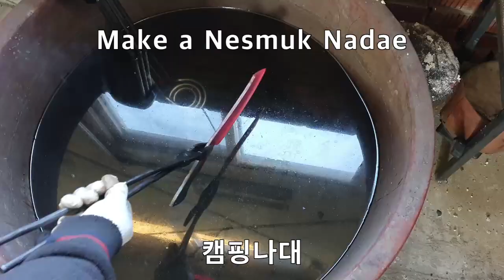How to make a Nesmuck Nadae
forged camping Nadae.